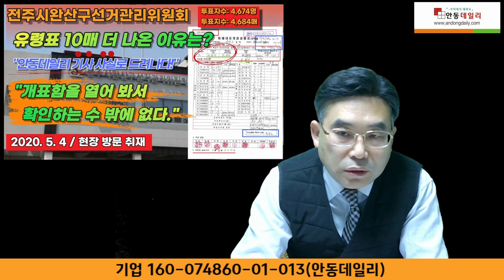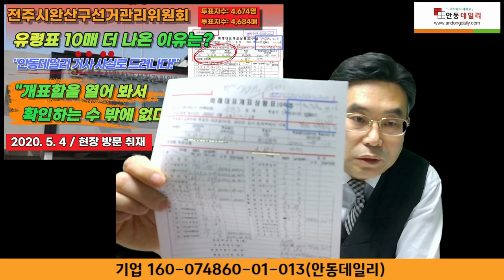[특집][되짚어보는 명확한 부정선거 증거 제1탄] / 전주시완산구 삼천3동 관내사전투표 개표상황표 '유령표 10매'의 진실] - 계속해서 보도할 예정입니다. 지켜봐 주십시오...